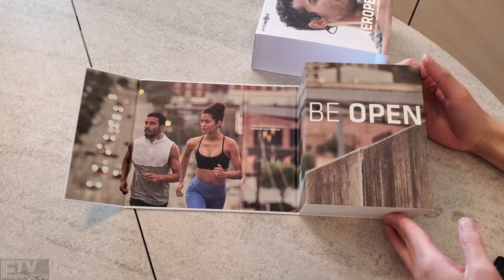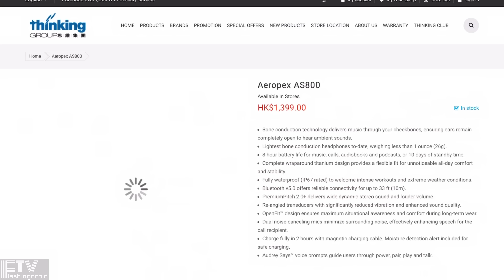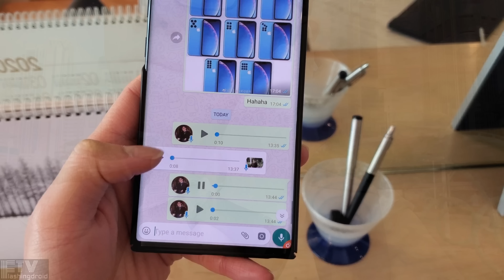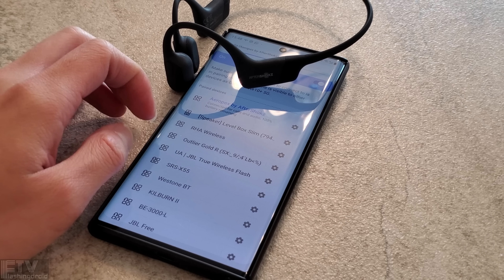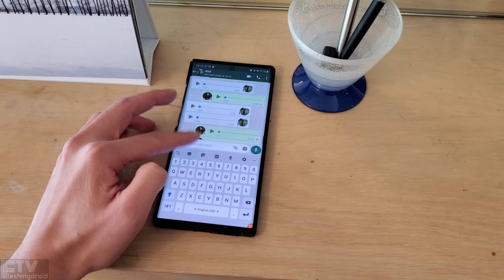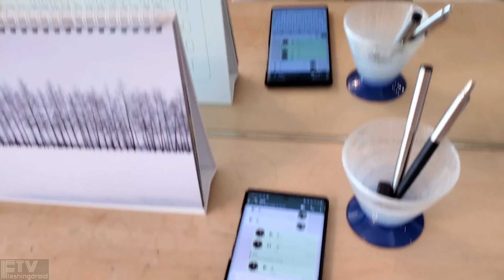最新科技!? Aftershokz Aeropex 革命性新一代骨傳導藍芽耳機評測，會否漏音? FlashingDroid 出品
新一集 FlashingDroid 評測影片為大家送上一款採用骨傳導科技的藍牙耳機 - Aftershokz Aeropex 評測！骨傳導技術可通過骨骼傳遞聲音，使聲音繞開耳膜直接到達內耳耳蝸產生聽感，做到同時聽到耳機內的聲音與周圍的聲音，使用家運動聽歌時更加安全！Aftershokz Aeropex 作為一款藍芽耳機也支援 Bluetooth 5.0 連線，無論使用。iPhone 還是 Android 手機都可以享用無延遲效果！另外 Aeropex 比上一代Trekz Air輕巧13.3%，重量僅有26g，再配合超彈性鈦記憶合金支架的環繞式頭帶，繼續給用家輕巧靈活、方便耐用的體驗。